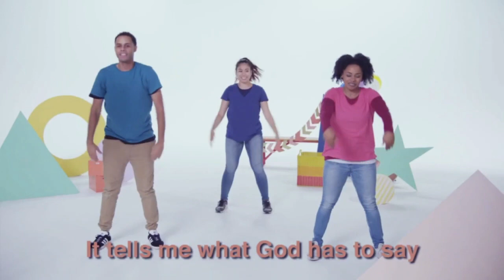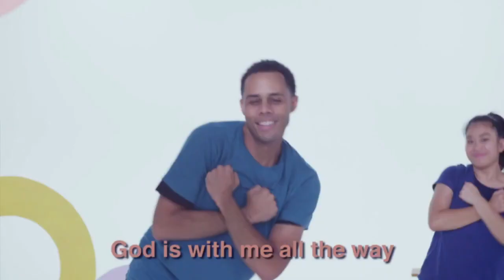Wednesday, August 18, 2021 | KCLC Wednesday Worship